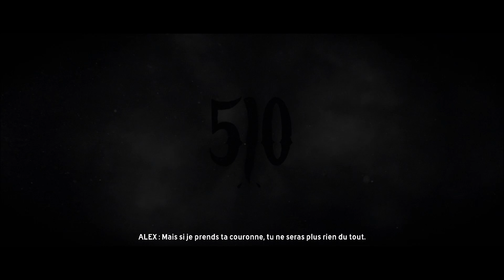The crew v8